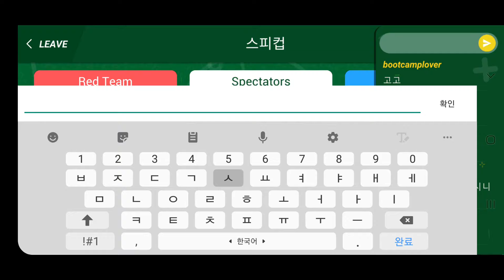[MSC] 8강 1차전 3경기 T1 VS 월클FC 후반전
촬영 : 스피